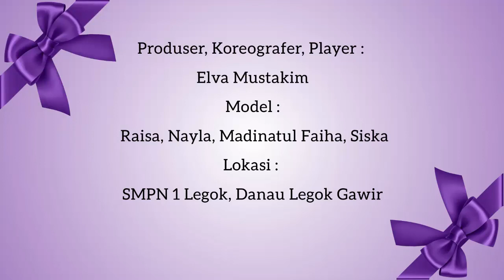Bledugan / Elva Mustakim